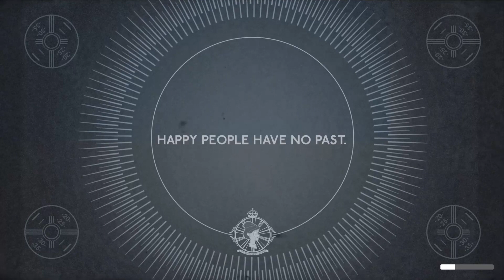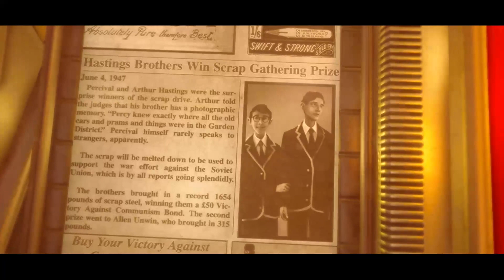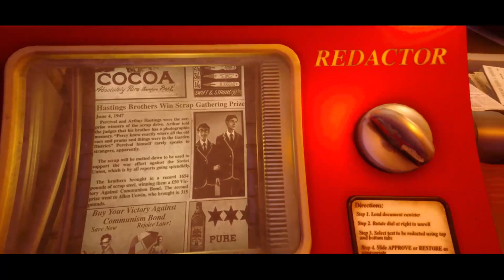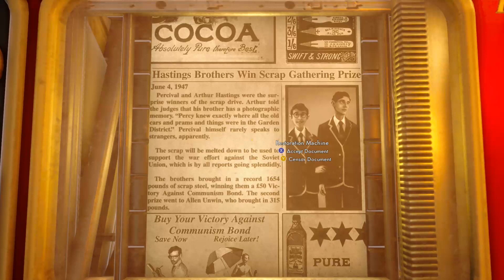We happy Few Gameplay Walkthrough Part 1 - Take your Joy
What is up guys it is I back with another october themed series. Today we are going to be starting we happy few a game by bethesda that involves a victorian england and a drug that makes things seem better than they are. The social media page is on the way but in the meantime hop on over to my twitch channel and give me a follow: MyFriendMakonnen. Last but never least remember to keep it sexy.